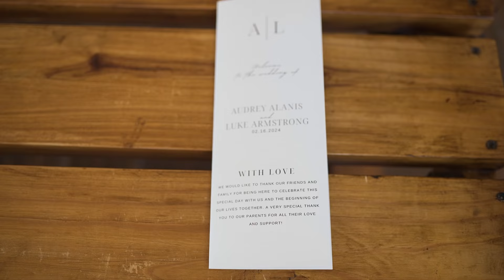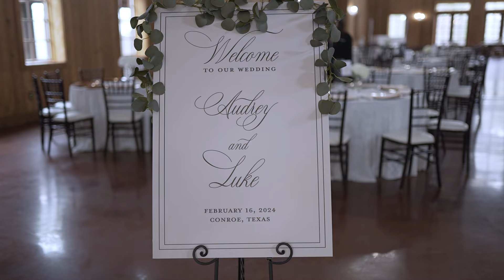Audrey + Luke at The Carriage House - Highlight Film